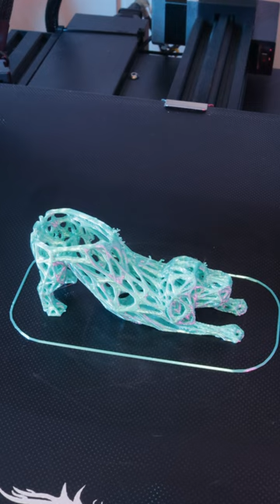Voronoi Dog - 3D Print Timelapse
Printer: Ender 3 V2